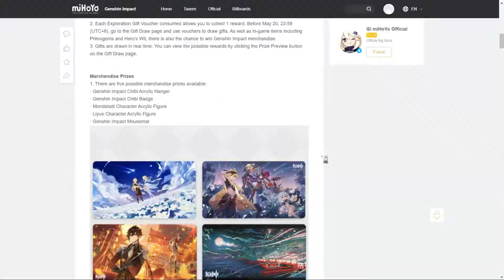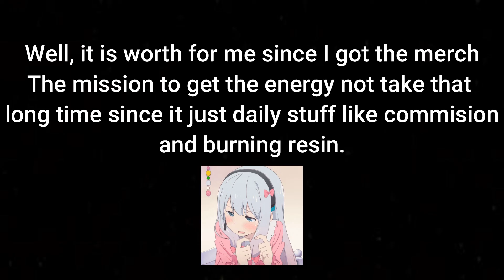So, I completed the Returning Web Event with FOUR alts to win the Genshin Impact merch.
Still wondering it is worth or not . . . welp, better prepare for Eula banner right now xD